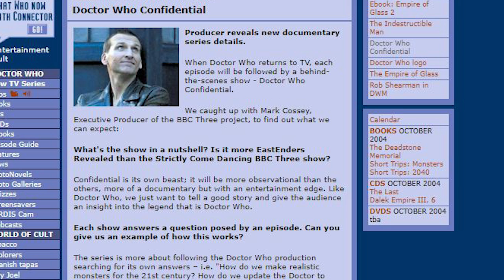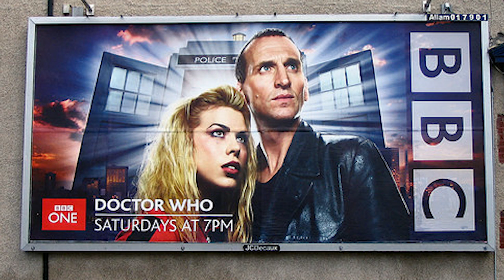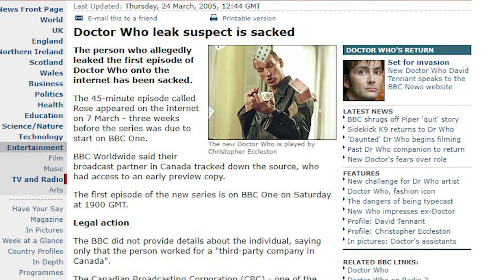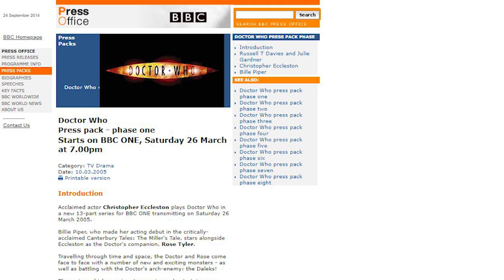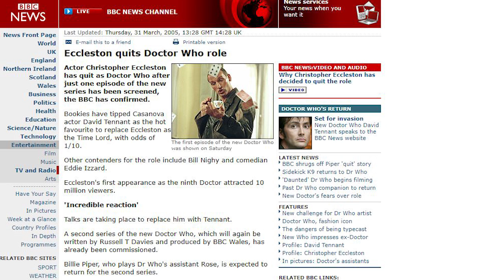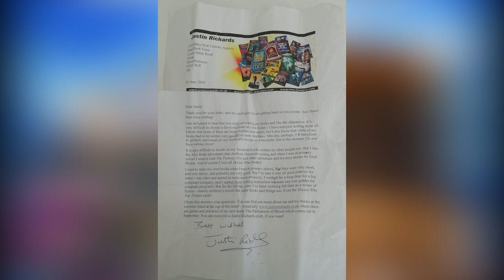How Doctor Who Came Back | Part 3 | The Story of the 2005 Revival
Now in 2019 it's hard to imagine a time without Doctor Who with the latest series proving popular among critics and fans alike paired with a range of merchandise from books, to action figures and even clothing. Doctor Who is talked about by loads of people everyday and the anticipation for the next series and the next and the next is ever growing. Doctor Who seems to be the show that since being woken up is determined to never sleep. The fact Doctor Who is a show that is being talked about over half a century since its first episode proves it to be as strong as ever.

However this wouldn't have been possible after the cancellation in 1989 if it wasn't for the revival. The day Doctor Who came back 14 years ago.

This is the unlikely story of a gritty northern actor, a pop singer and a Welsh writer working with a crew of fantastic people to bring the time lord back to our televisions.

This is the story of "How Doctor Who Came Back"

3 Part Documentary series showcasing the work of the cast and crew of Doctor Who creating Series 1 (2005). Series to be released over 3 consecutive days to coincide with the anniversary of the show's revival.